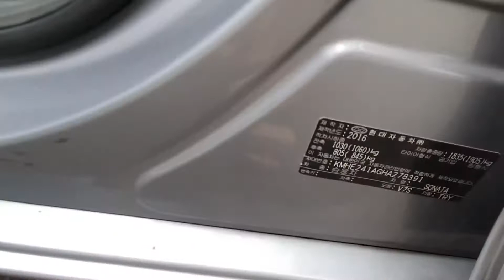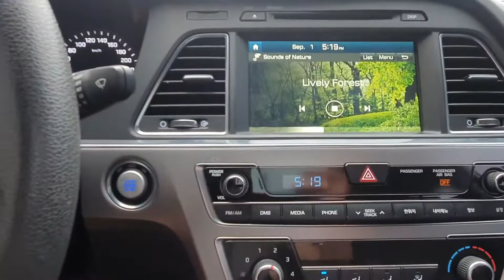2016 HYUNDAI SONATA / KOREAN USED CAR FOR EXPORT YJ INTERNATIONAL